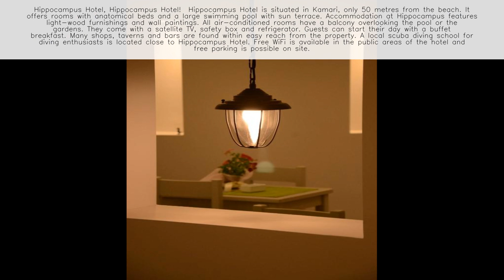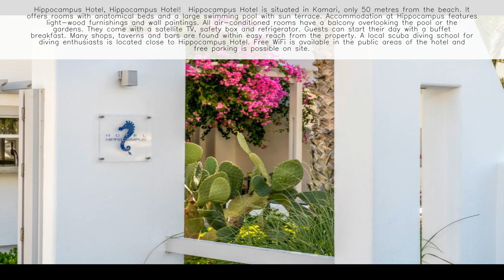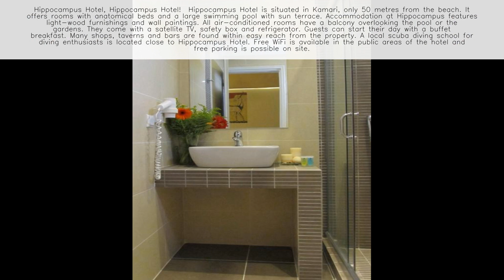Hippocampus Hotel Santorini - Greece ⭐️⭐️⭐️⭐️⭐️ 👇 Check Prices in Description 👇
Welcome to Hippocampus Hotel Santorini, your charming retreat in Kamari! 🏨🌊

About Hippocampus Hotel Santorini:
Discover the essence of Greek hospitality at Hippocampus Hotel Santorini, situated in the heart of Kamari. Our hotel offers guests a cozy and comfortable stay with traditional Cycladic architecture, modern amenities, and personalized service. Whether you're seeking relaxation on the beach, exploring local attractions, or indulging in delicious Greek cuisine, Hippocampus Hotel Santorini provides the perfect setting for your Santorini getaway. 🌟✨

Location:
Located just steps away from the beautiful black sand beach of Kamari, Hippocampus Hotel Santorini offers guests easy access to sun, sea, and sand. Spend your days lounging on the beach, swimming in the crystal-clear waters of the Aegean Sea, or exploring the charming village of Kamari with its shops, restaurants, and cafes. With its central location and proximity to the beach, Hippocampus Hotel Santorini is the ideal choice for your Santorini vacation. 🌊📍

Accommodations:
Relax and unwind in our comfortable and well-appointed rooms, each designed to provide a peaceful retreat after a day of exploration. Enjoy modern amenities, cozy furnishings, and views of the surrounding area from your private balcony or terrace. Wake up refreshed and start your day with a delicious breakfast before heading out to discover all that Santorini has to offer. 🛏️🌅

Facilities and Amenities:

🌐 Complimentary Wi-Fi
🍳 Breakfast Options
🏊‍♂️ Outdoor Swimming Pool
🍹 Poolside Bar
🌴 Sun Terrace
🚗 Free Parking Onsite
🛋️ Lounge Area
👨‍👩‍👧‍👦 Family-Friendly Services

Dining Experience:
Begin your day with a delightful breakfast served in our cozy dining area, featuring a variety of Greek and international dishes made with fresh, local ingredients. Throughout the day, enjoy light snacks, refreshing drinks, and cocktails at our poolside bar while soaking up the sun. In the evenings, venture into Kamari to sample the local cuisine at the nearby tavernas and restaurants. 🍽️🍹

Activities:
Immerse yourself in the beauty and culture of Santorini with our concierge services, which can arrange a variety of activities and excursions for guests of all ages. Explore ancient ruins, go wine tasting at local vineyards, or embark on a sailing adventure to explore the island's coastline. Whether you're seeking relaxation or adventure, there's something for everyone to enjoy in Santorini. 🏖️⛵

Book Your Stay:
Escape to the beauty of Kamari and experience the warmth and hospitality of Hippocampus Hotel Santorini. Whether you're traveling solo, with family, or with friends, our hotel offers a cozy and convenient base for your Santorini adventures. 🌴🌞

Experience Santorini's Charm at Hippocampus Hotel Santorini! 🇬🇷🏨🌊